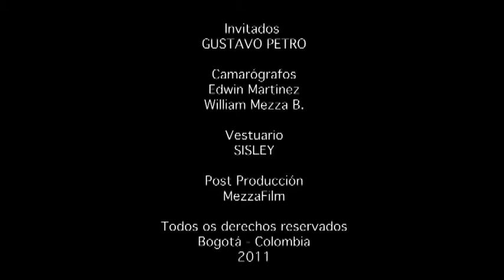Gustavo Petro 2